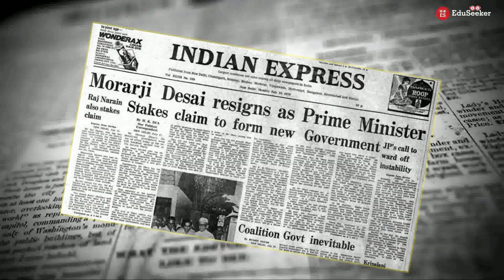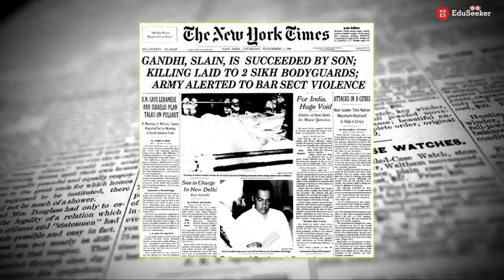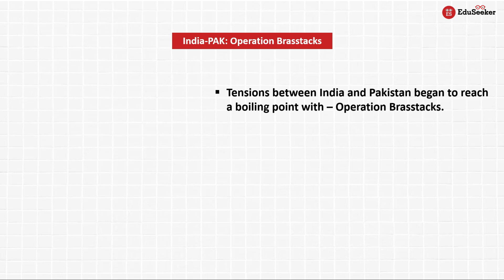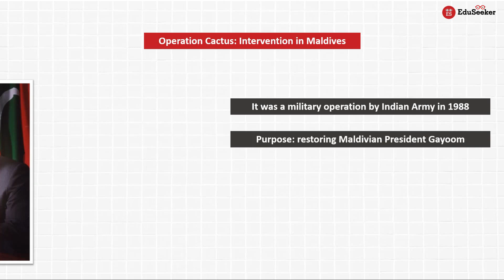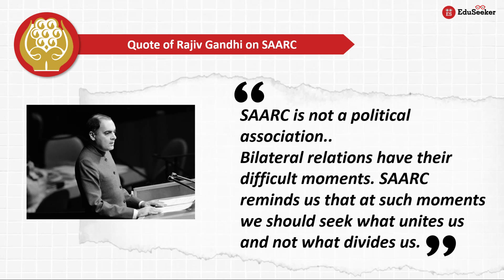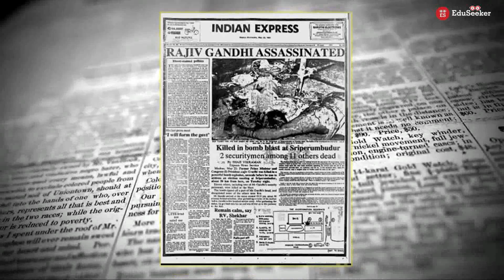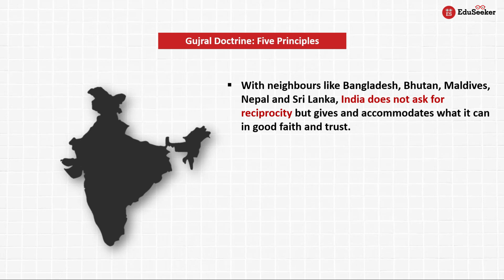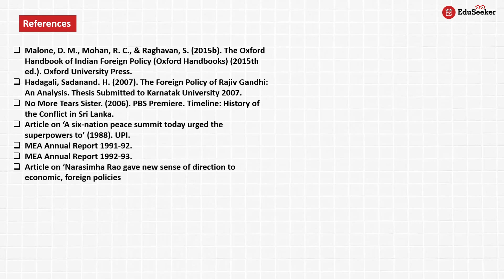The Years when India Shocked the World !! Foreign Policy of Rajiv Gandhi, Narsimha Rao & I.K. Gujral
In this video, we will cover India's foreign policy during Rajiv Gandhi, Narasimha Rao and I.K. Gujral's tenure. These three PMs have made significant contributions to foreign policy with a touch of their personality. Rajiv Gandhi, for the first time in India's foreign policy, introduced an interventionist approach, Rao focused on East-Asian Countries through his Look East Policy, and Gujral's way of dealing with neighbourhood countries came to know as Gujral Doctrine.

00:00 PM Charan Singh: Soviet Invasion of Aghan 1979
01:21 PM Indira Gandhi (1980-184)
02:10 Rajiv Gandhi's era: New Changes in FP
02:49 Singing MOU with US on technology
03:42 India-USSR: Mig-29 Fighter Jet
04:16 India-China: Improving Relations
04:52 India-Pak: Operation Brasstacks
05:39 Sri-Lanka: Biggest Challenge
07:36 Operation Cactus: Maldives
08:23 Formation of SAARC in 1985
09:51 Bofors Scandal
10:45 P.V. Narasimha Rao: First Accidental PM
12:06 Look East Policy
13:15 PM I.K. Gujral: Neighbourhood First
13:50 Gujral Doctrine
15:00 Impact of Gujral Doctrine